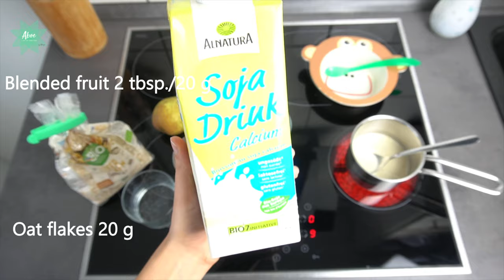Baby food in Germany | Baby starts with solids | Solid food for the first time | Mother in Germany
Hi moms!
Do you also feel overwhelmed with so many information about baby food and starting with solids?
There is so much online! Of course you can get an enormous amount of baby food information. In Germany, baby food is also not that straight forward. I am glad that our pediatrician let us be free to choose what is the best for us and our babies. But I felt some lack of orientation. That was when I found the "in form" (German initiative for healthy nutrition and exercise). They have some recommendations and guidelines about what you should take into consideration when your baby starts with solids. Being a mother in Germany it helped to better understand how generally is conducted the introduction to solids for babies in Germany, and made it easier to adapt to my little lion and our needs as a family.
In this video I put together information about all 3 first baby meals, some tips and exactly how I cooked them: My little lion's first lunch, first dinner and first afternoon "snack". In the end it turned out as a guide for introduction to solid food for babies in Germany.
I hope this video helps you to feel more informed and confident to start your baby's solids introduction!
I am very curious about how have you done it, and which types of fruits and vegetables you first offered to your babies. Let me know on the comments!

Check here the post on my website about starting with solids in Germany

Video content:
01:19 Intro
01:40 InForm (German initiative for healthy nutrition and exercise)
02:31 Is your baby ready to start eating solids?
03:32 First baby solid meal
05:15 First baby solid meal preparation
05:20 First vegetables for babies
08:15 Second baby solid meal
09:01 Second baby solid meal preparation
11:17 Is your baby eating enough?
11:26 Third baby solid meal
12:03 Third baby solid meal preparation
14:25 Why should you continue to breastfeed your baby (if that is your choice)?